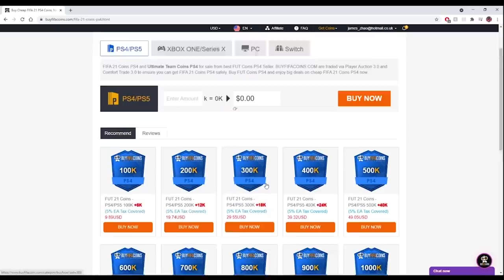It Cometh Hometh FIFA 21 Team Takedown on SS Harry Kane w/@CapgunTom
- Sell & Buy Cheap FIFA Coins Use 'James' for a big discount!

check out Toms video YouTube.com/capguntom